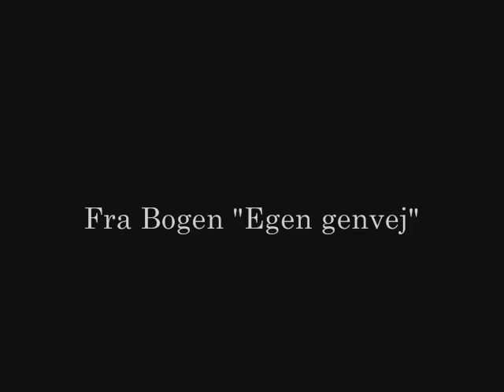Hold dig munter!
Tekst fra bogen Egen genvej der er udgivet på Forlaget Armé i 2009. oplæsning og film af Henriette Elmøe.

Bogen kan ikke længere købes